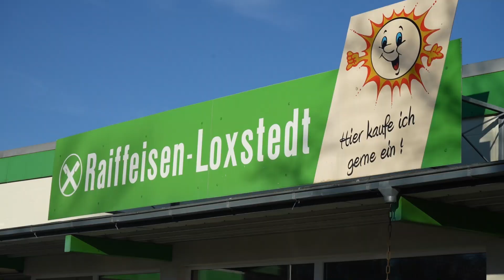Raiffeisenmarkt Loxstedt - Ausstellungshalle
Auf rund 2000qm bietet der Raiffeisenmarkt in Loxstedt eine breite Auswahl an Gartenartikeln.